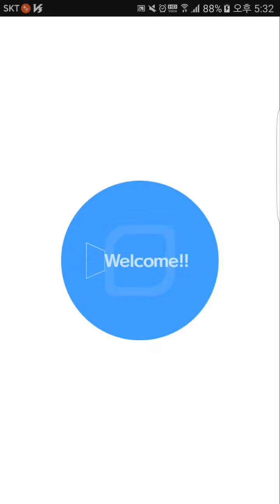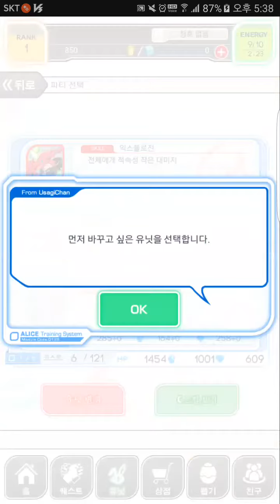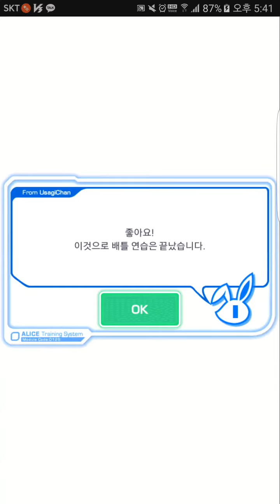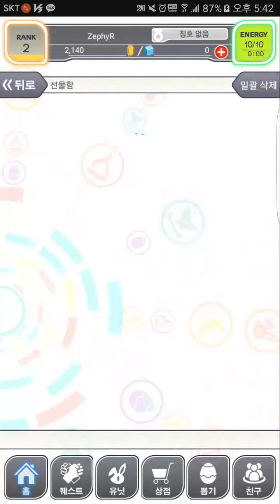크래시피버(CrashFever) 오프닝 튜토리얼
원더플래닛 모바일 퍼즐RPG